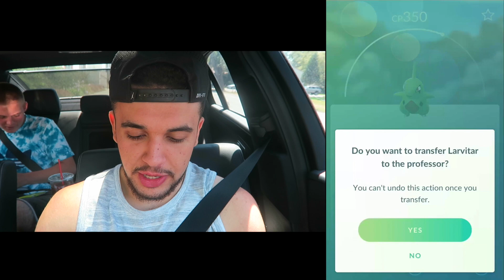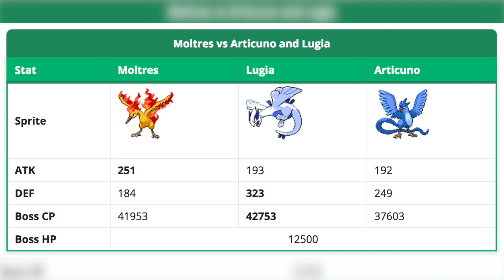4 PEOPLE DEFEAT LEGENDARY MOLTRES RAID IN POKEMON GO! WHY IS MOLTRES SO WEAK?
We see how many people it takes to take down a Legendary Moltres Raid in Pokemon Go! Moltres is the easiest legendary Pokemon to take down because it has many counters and it's low defensive stats compared to the other legendary Pokemon Lugia & Articuno. How small of a group have you taken Moltres down with in Pokemon Go? Let me know! Enjoy!